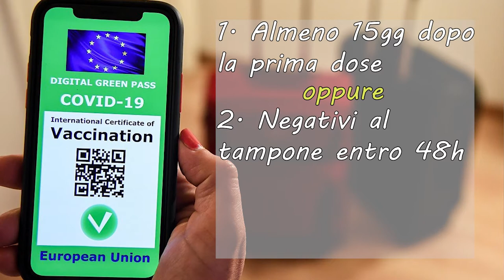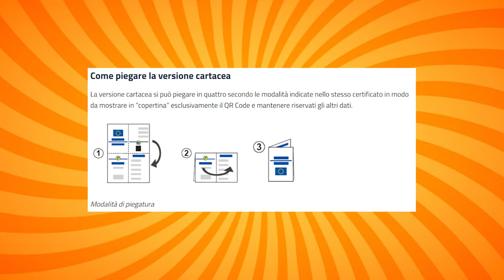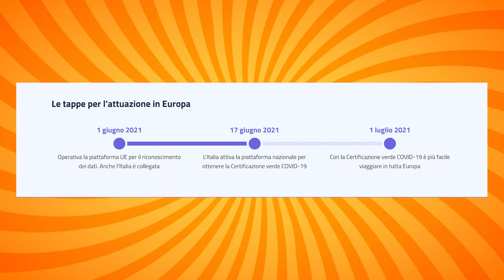Cos'è il GREEN PASS? Come OTTENERLO?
Facciamo la conoscenza del GREEN PASS, il nostro migliore amico per l'estate (fankoolo i cani). Come si ottiene il famigerato Green Pass? Dopo quanto me lo danno? Dove lo trovo?